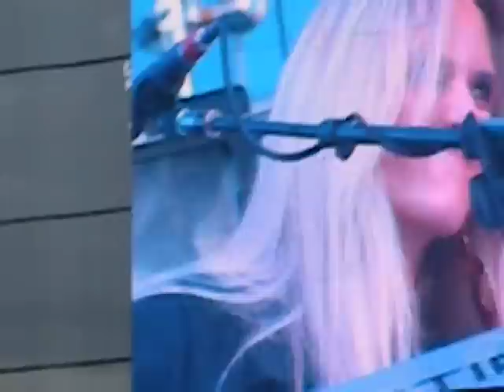David Archuleta My Hands Hershey PA 8/21/2009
David Archuleta Singing My Hands in Hershey PA 8/21/2009